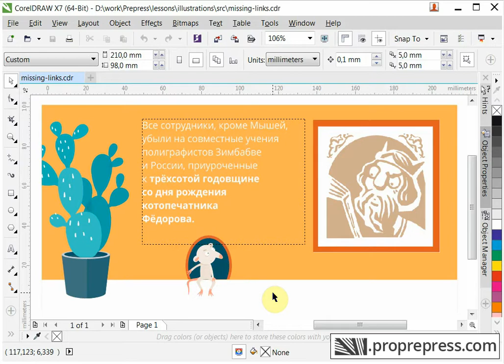Как собрать файлы для типографии: CorelDRAW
CorelDRAW. Как собрать все файлы для типографии: изображения и шрифты